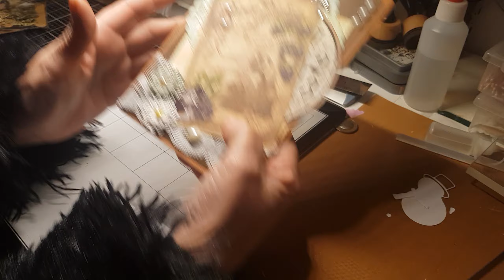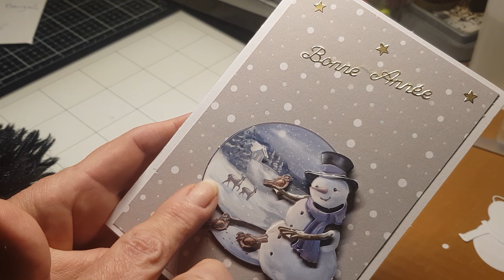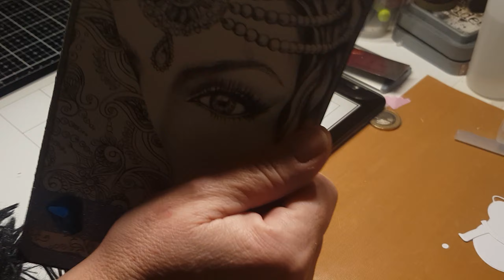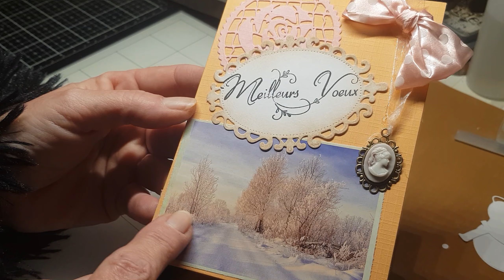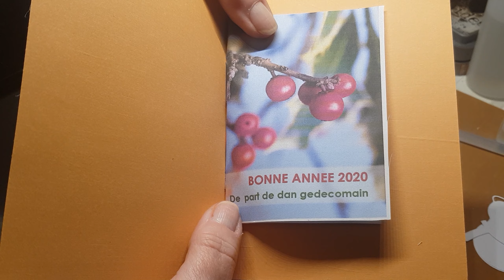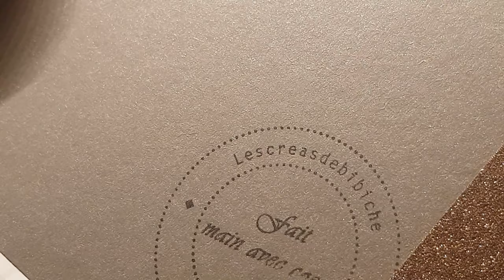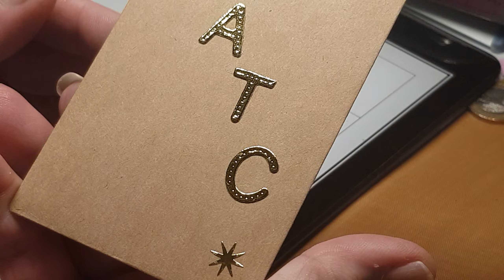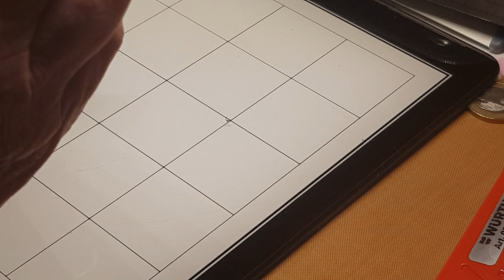LES VOEUX DES COPINETTES MERCI BEAUCOUP 💖💖💖💖